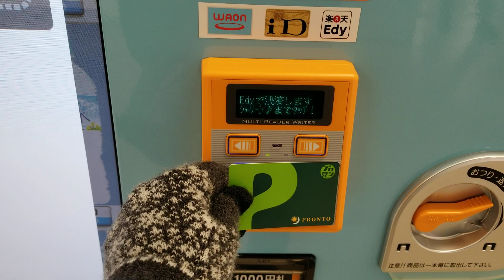イオンのタッチパネル式飲料自販機にて楽天Edy（カードタイプの方）で飲料水購入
2019年12月21日（土）撮影
宮城県仙台市宮城野区のイオン仙台幸町店駐車場棟2階にありました。
利用できる電子マネーは、WAONと楽天Edy、iDの3種類です。
イオンのタッチパネル式飲料自販機にて電子マネーで飲料水を購入する動画を次々とアップしておりますので、どうぞご覧ください!!

飲料水を購入する動画